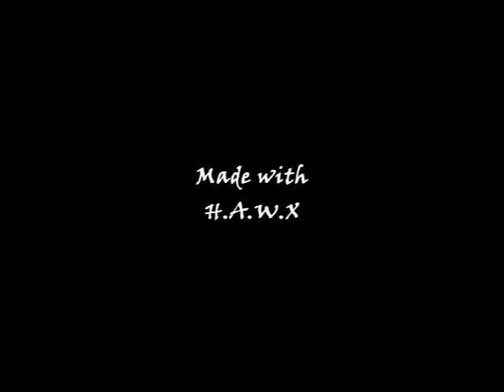HAWX mini-movie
HAWX Unvoiced mini-movie.
Graphics settings are on Very High.